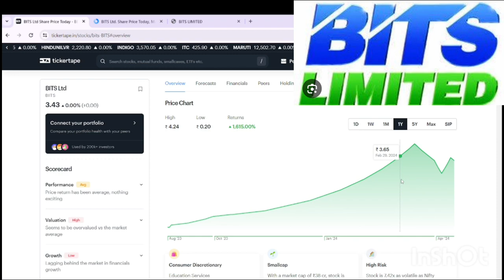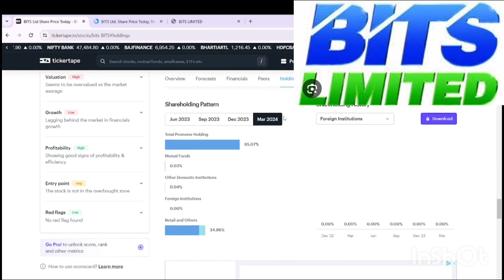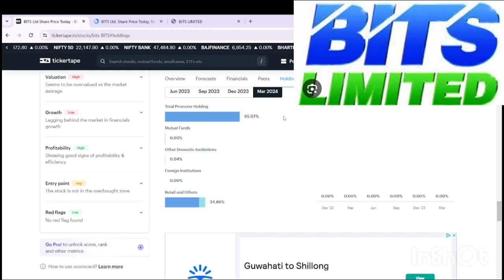BITS Ltd share today | BITS Ltd share latest news | bits ltd ka share kaisa hai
bits share
BITS Ltd ka share kaisa hai
BITS Ltd ka share multibagger return dega
BITS Ltd share latest news
BITS Ltd latest update
BITS Ltd ka share today
BITS Ltd share today
BITS Ltd latest update today
BITS Ltd next target
BITS Ltd target
BITS Ltd suppport
BITS Ltd kya humko return degi
BITS Ltd long term ke liye kaisa hai
BITS Ltd ka share hindi me
BITS Ltd in gujrati
BITS Ltd in bhojpuri
BITS Ltd latest news in hindi
BITS Ltd fundamental analysis
BITS Ltd ka share kitne ka hai
BITS Ltd ka share kitne me milega
BITS Ltd ka share kaise le
BITS Ltd ka future kaisa hai
BITS Ltd aka share
BITS Ltd ka share ka upper circuit
BITS Ltd kya karti hai
BITS Ltd kya banati hai
BITS Ltd ka share kyu lena chahiye
BITS Ltd ka share 2025 me kitna jaaega
BITS Ltd share 2026
BITS Ltd ka full analysis
BITS Ltd ka detailed analysis
BITS Ltd ka client kon hai
BITS Ltd ka valuation kaisa hai
BITS Ltd
BITS Ltd full detail
BITS Ltd promotors
BITS Ltd promotors holdings
BITS Ltd ka share holding
BITS Ltd ka revenue
BITS Ltd growth
BITS Ltd ka  share multibagger hai
uppercircuit share
upper circuit shares list
upper circuit share
upper circuit share kaise kharide
upper circuit share kaise buy kare
upper circuit share ko kaise kharide
upper circuit me share kaise beche
upper circuit me share kaise sell kare
upper circuit in share market
upper circuit me share kaise kharide zerodha
upper circuit wale share
upper circuit share today
upper circuit share list
how to buy upper circuit share
upper circuit mein share kaise beche
upper circuit change in share market
upper circuit and lower circuit
upper circuit and lower circuit in share market
upper circuit shares
buy upper circuit shares
today's upper circuit shares
how buy upper circuit shares zerodha
upper circuit and lower circuit in stock market
today upper circuit share list
nbcc upper circuit share latest news
buy stocks in upper circuit
can we sell stock in upper circuit
sell stock in lower circuit
penny stocks with upper circuit
future retail upper circuit
what upper circuit lower circuit stock market
upper circuit and lower circuit in share market telugu
upper circuit and lower circuit strategy
upper circuit stocks ko kaise kharide
upper circuit me share kaise kharide
upper circuit mein share khareed sakte hain kya
upper circuit mein share khareed sakte hain
share market mein lower circuit upper circuit kya hota hai
5 upper circuit stocks
upper circuit and lower circuit in share market hindi
bits share price
bits share news today
bits share latest news
bits share news
bits share kya hai
bits ltd share price
bit ka share kaise kharide
bit engineering